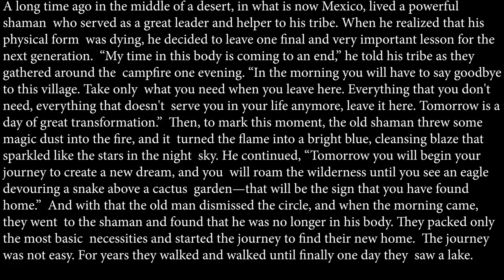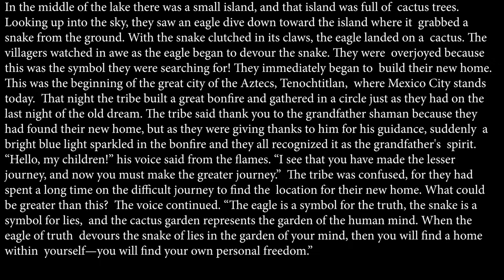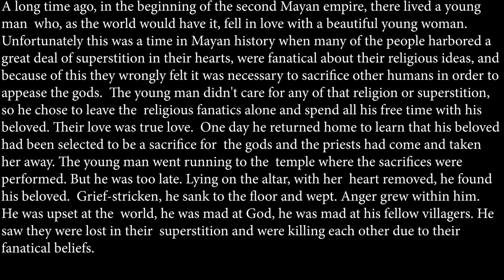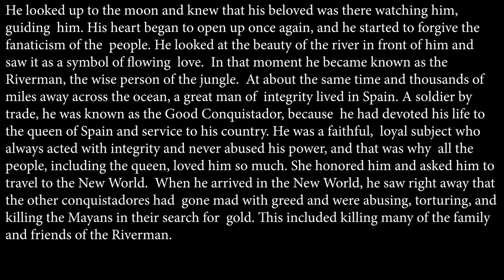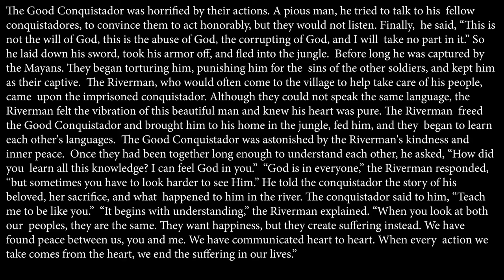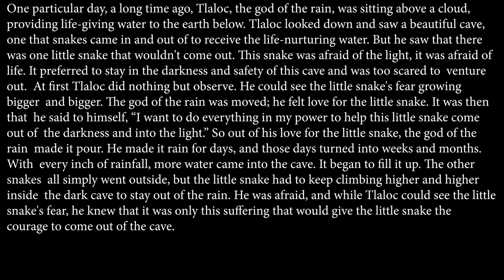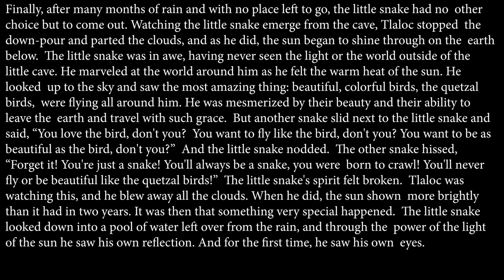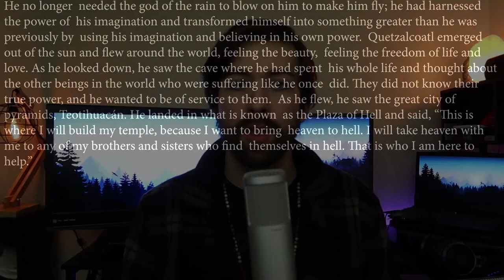Wisdom of the Shamans: What the Ancient Masters Can Teach Us about Love and Life (Book Review)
SUPPORT

Video Description

Today I am reviewing the book Wisdom of the Shamans: What the Ancient Masters Can Teach Us about Love and Life By don Jose Ruiz and Don Miguel Ruiz. This is a wonderful book filled with many teachings of the Mayan shamanic traditions. The book is full of spiritual teachings that can help you become more creative, not suffer quite as much in this life, become present in each moment, and much more.